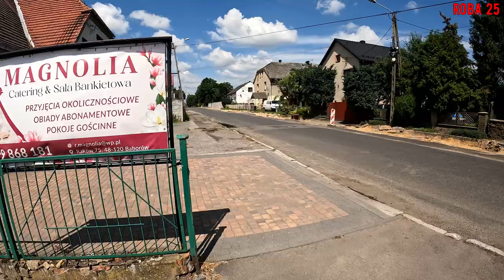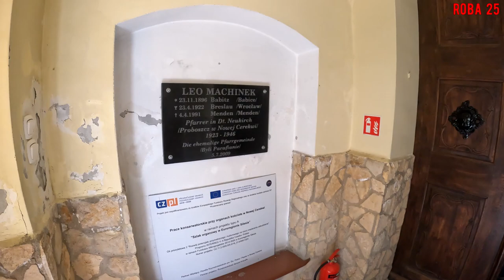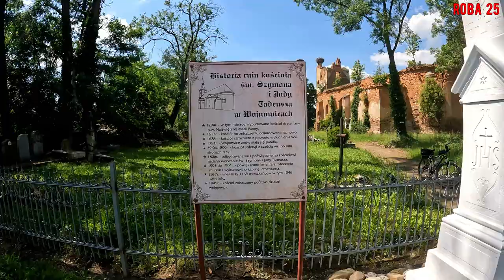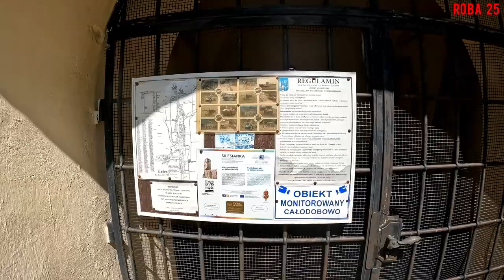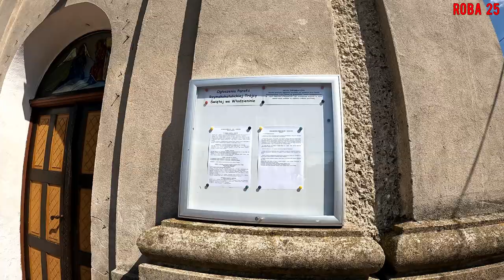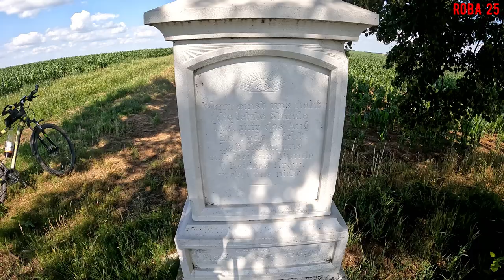RowerON 2024 Trasa Silesianka II PL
Tym razem udaję się w nieznane mi tereny woj. opolskiego...